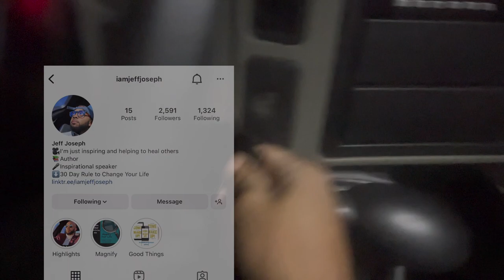I QUIT | THE BOX TRUCK INDUSTRY IS TRASH RIGHT NOW | AMAZON RELAY | LOW TRUCKING RATES